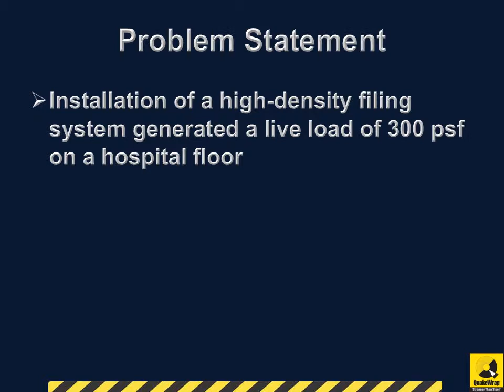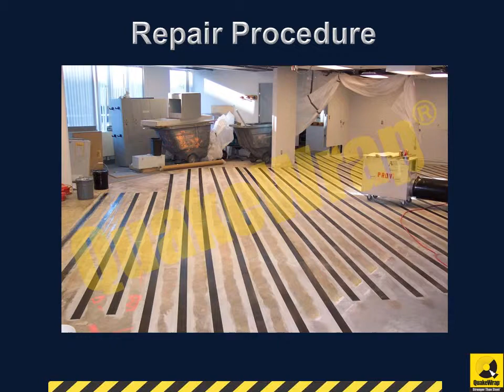Strengthening of Concrete Slab in Health Care Medical Facility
QuakeWrap FRP Strengthening System was used to repair a hospital floor that did not have the required capacity to support a new filling system that generated 300 psf.